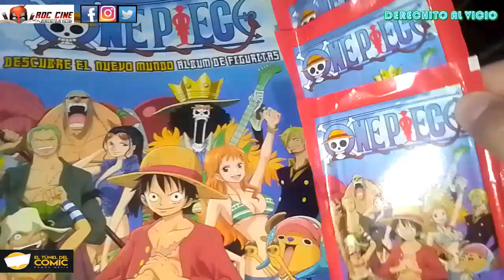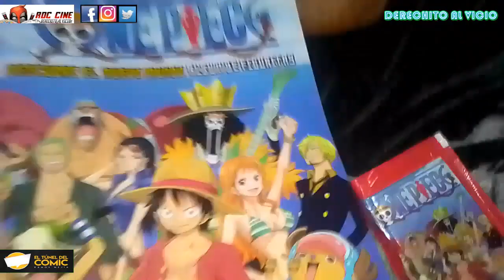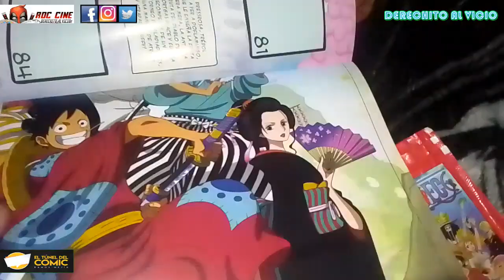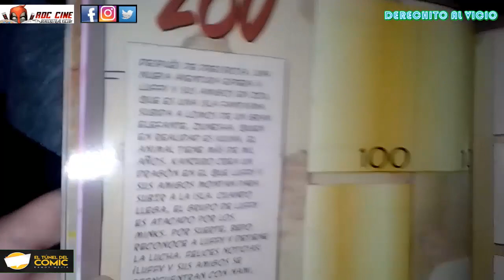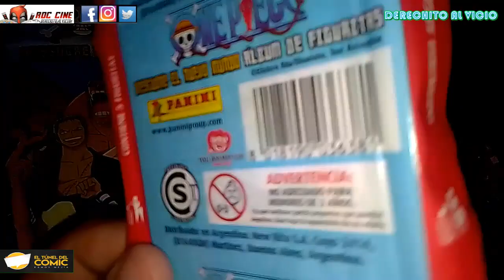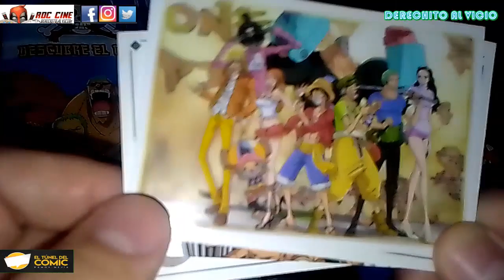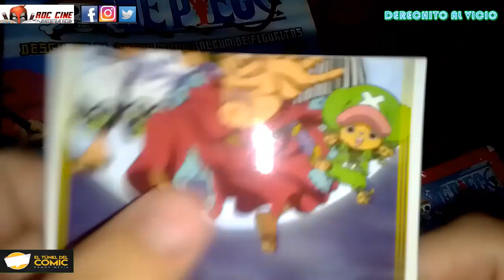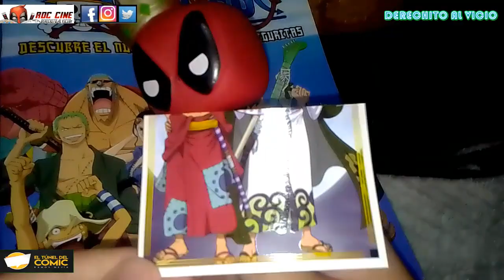[RDC] Unboxing Figuritas One Piece #1 | Album y Sobres de Panini | ¡¡¡ NOS SALEN CLONES !!!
Derechito al Vicio! Somos RDC Cine y desde El Tunel del Comic de Ramos Mejia te traemos el album de figuritas de One Piece, que podes conseguir con todos tus mangas, comics y postales semanales.

En este unboxing veremos que sagas abarcan en este album de figuritas de Panini Argentina, que tienen figus metalizadas, lacadas, algunas cortadas de tus piratas favoritos y un mega poster en medio del album.

¿Nos saldran todas las Nico Robin? ¿Habra una de sanji enamorado de nami como lokita lokita? ¿Cual sera la figu mas rara? Todo esto y mas descubramoslo a continuación, no te lo pierdas!! XD

Siempre. /// Hashtags del Dia: unboxing pokemon fortnite deadpool manga rickandmorty spiderman films​​​​​​​​​ streamer​​​ anime​​​ simpsons​​​ comics​​​ cosplay​​​ dragonball​​​ argentina​​​ starwars​​​ disney​​​ manga​​​ myheroacademia​​​ japan​​​ batman​​​ RDCcine​​​ jojobizarreadventure​ messi avengers​​​ attackontitan​​​ netflix themandalorian​​​ ahsoka onepiece deadpool​​​ jojo​